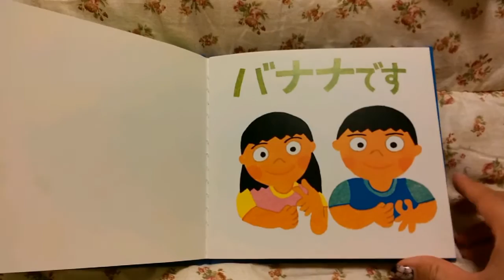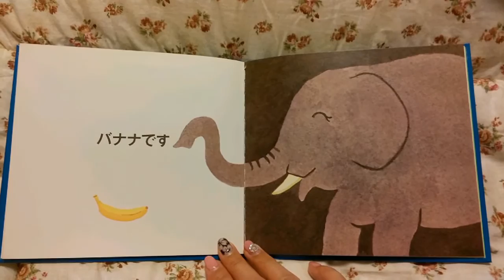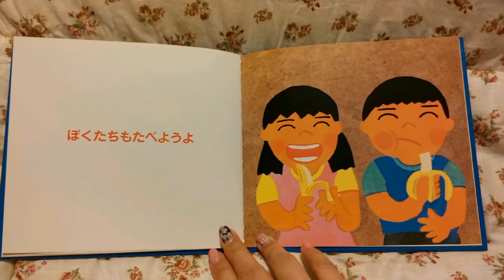絵本 読み聞かせ『バナナです』Japanese story book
娘や子ども達が好きだった絵本を、元保育士のお母さんが読み聞かせします。